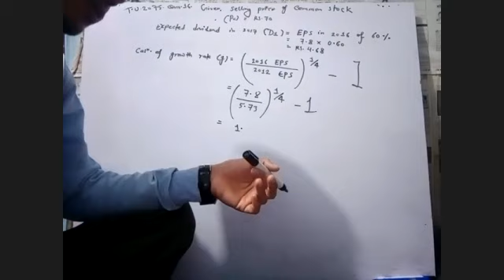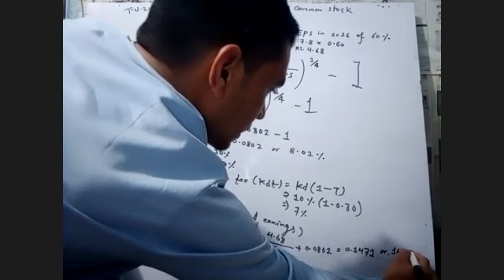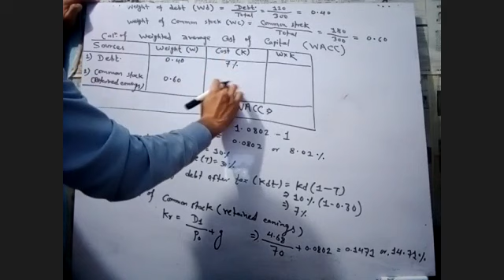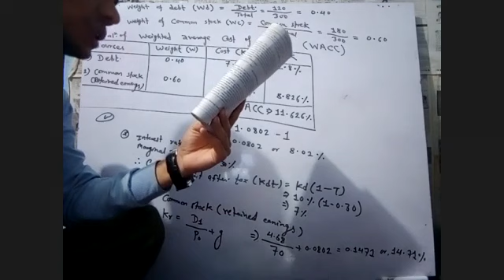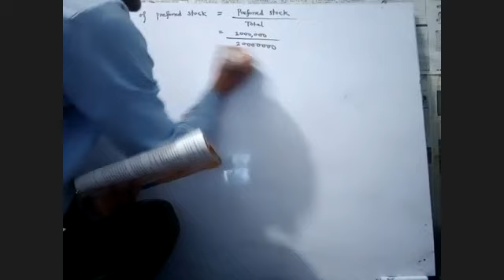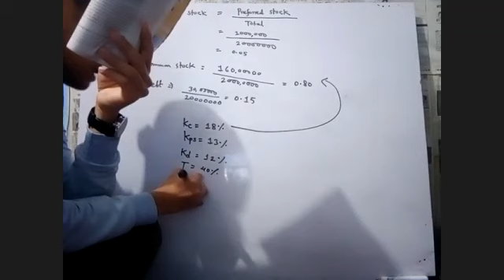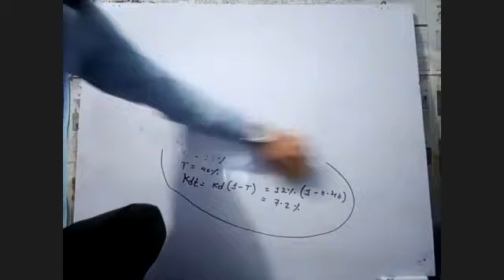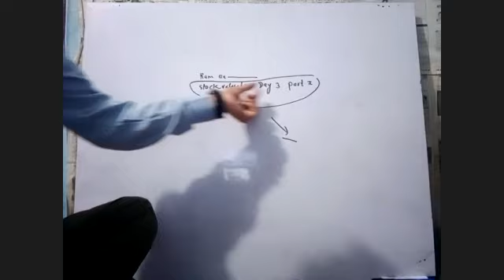Cost of Capital Day 3rd part II, TU 2076, Tu 2075 solution BY RBB Sir BBS 3rd years Finance